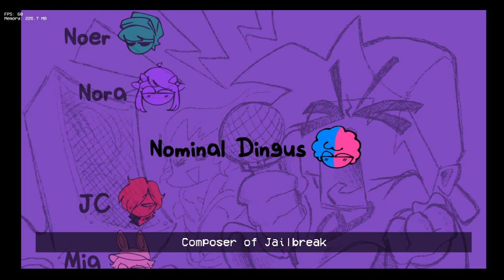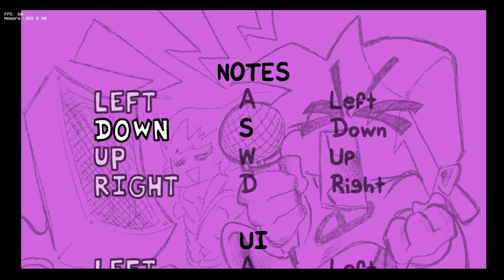Me and my skill issue | FNF: HANDZIVERSE [DEMO]